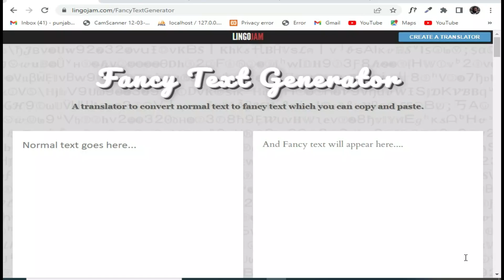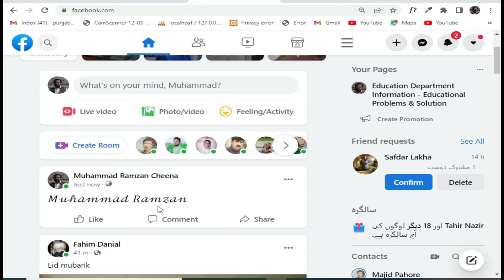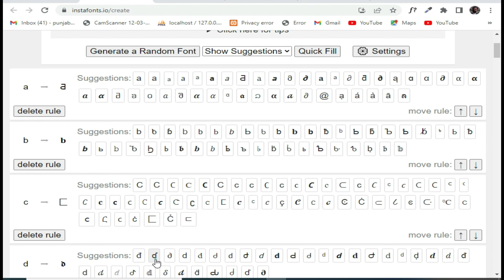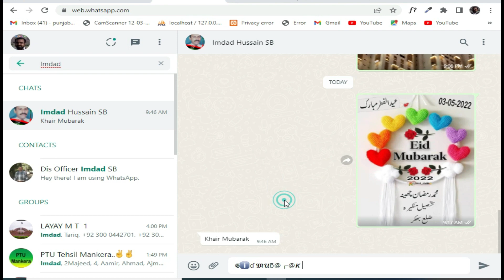How to Change Facebook WhatsApp YouTube Instagram Twitter 𝓕𝓸𝓷𝓽 𝓢𝓽𝔂𝓵𝓮𝓼 | How to use Font in Facebook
In This video I have explained about How to Change Facebook WhatsApp YouTube Instagram Twitter  𝓕𝓸𝓷𝓽 𝓢𝓽𝔂𝓵𝓮𝓼 .How to change Fonts in Facebook WhatsApp YouTube Instagram Twitter Posts and Messages.How to use Fonts in Facebook WhatsApp YouTube Instagram Twitter Posts and Messages
How to Change Facebook WhatsApp YouTube Instagram Twitter Font Styles
How to change Fonts in Facebook WhatsApp YouTube Instagram Twitter Posts and Messages
How to use Fonts in Facebook WhatsApp YouTube Instagram Twitter Posts and Messages
How to change Fancy Fonts in Facebook WhatsApp YouTube Instagram Twitter Posts and Messages
How to use Fancy Fonts in Facebook WhatsApp YouTube Instagram Twitter Posts and Messages
Facebook WhatsApp YouTube Instagram Twitter Posts and Messages ky liye Fonts Style ko kaisy Tabdel karna hye
Facebook WhatsApp YouTube Instagram Twitter Posts and Messages ki posts and message ky liye Fonts ko kaisy tabdel krna hye
Facebook WhatsApp YouTube Instagram Twitter ki posts aur messages ky liye kaisy Fonts Use krny hain
How to change fonts in face book
How to change fonts in You Tube
How to change fonts in Instagram
How to change fonts in WhatsApp
How to change fonts in Twitter
How to change font size in face book 2022
How to change font size in You Tube 2022
How to change font size in WhatsApp 2022
How to change font size in Instagram 2022
How to change font size in Twitter 2022
How to change font Styles of Social Media Posts and Messages
How to change font style in face book in Hindi and Urdu
How to change font style in You Tube in Hindi and Urdu
How to change font style in WhatsApp in Hindi and Urdu
How to change font style in Instagram in Hindi and Urdu
How to change font style in Twitter in Hindi and Urdu
How to change font style in face book lite in 2022
How to change font name style in face book WhatsApp You Tube Twitter Instagram ios
How to change font style in Face book messenger android
How to change font style in You Tube messenger android
How to change font style in Twitter messenger android
How to change font style in WhatsApp Instagram messenger android
how to change font in face book YouTube WhatsApp Twitter Instagram mobile
how to change font style in face book YouTube WhatsApp Twitter Instagram  mobile
how to change font in YouTube WhatsApp Twitter Instagram face book pc
how to change font in YouTube WhatsApp Twitter Instagram face book in Computer Laptop Tablet Cell
how to change font in face book YouTube WhatsApp Twitter Instagram story
how to change font in face book YouTube WhatsApp Twitter Instagram status
how to change font in face book YouTube WhatsApp Twitter Instagram  using iphone
how to change font in face book YouTube WhatsApp Twitter Instagram using phone
how to change font size in face book  YouTube WhatsApp Twitter Instagram 2022
how to change font on fb,WhatApp,You Tube Instagram Twitter in 2022
how to change font on face book YouTube WhatsApp Twitter Instagram